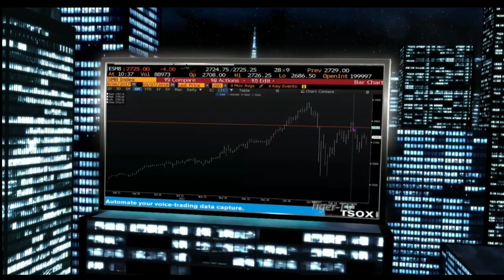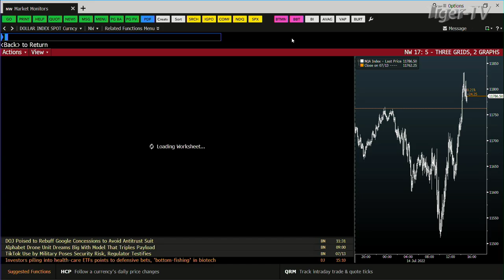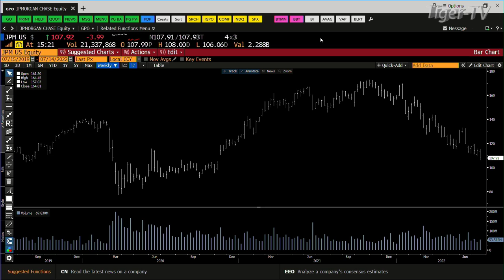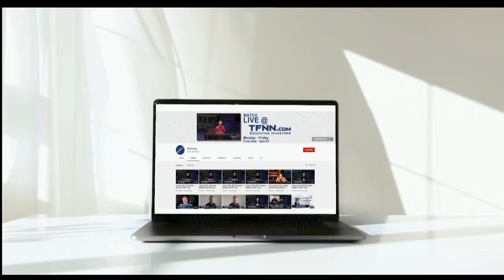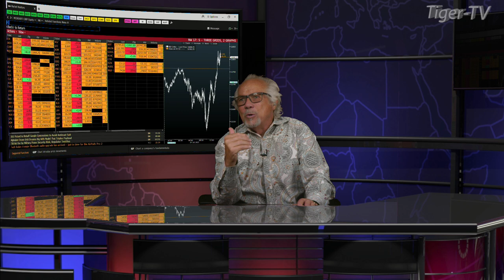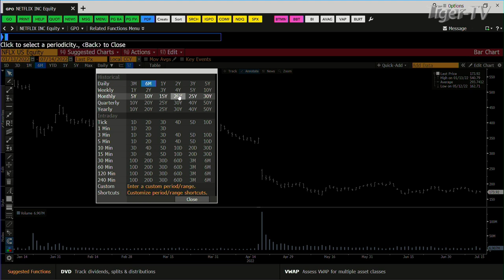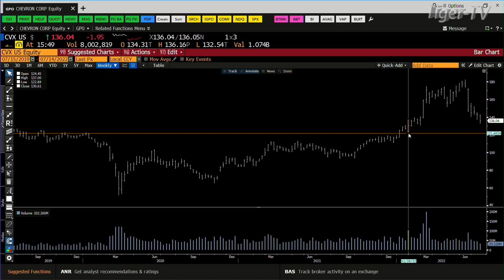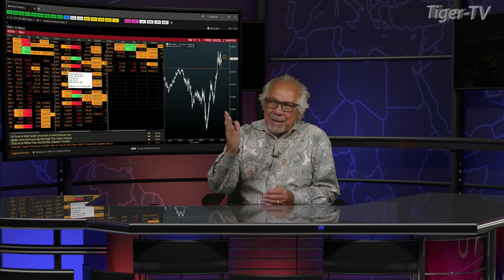July 14th, Tom O'Brien Show on TFNN - 2022